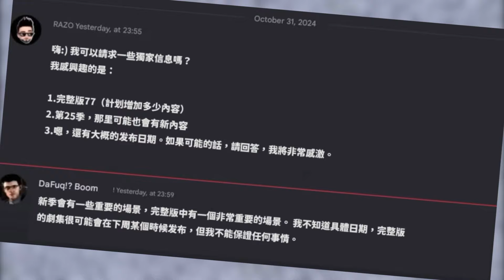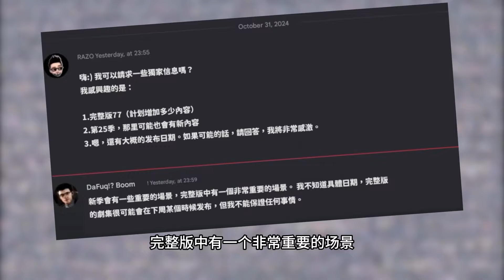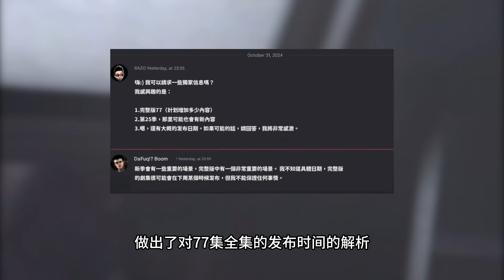馬桶人77集全集發布時間，下周或會更新，補充新線索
原作者DaFuq!?Boom! ，喜歡的可以去看看